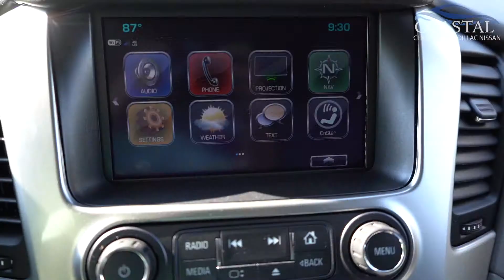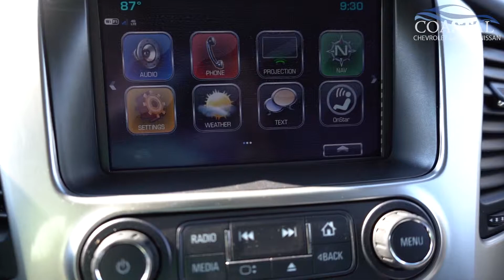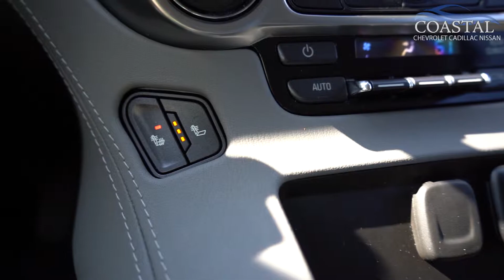C499 2019 Chevrolet Tahoe LT